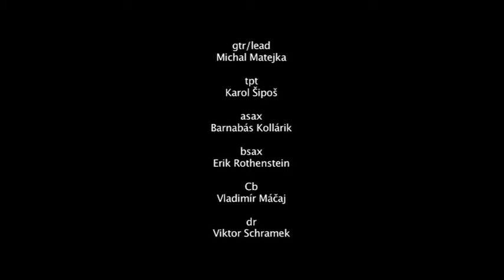Miroslav Tóth - Chapter I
Composition Laboratory
JAZZ&POP
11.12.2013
Academy of Performing Arts
Bratislava, Slovakia